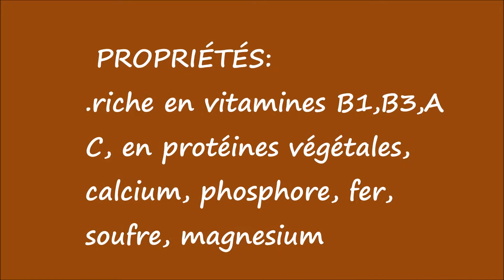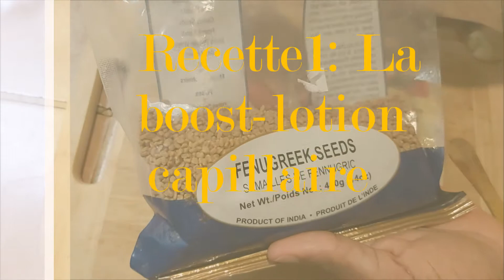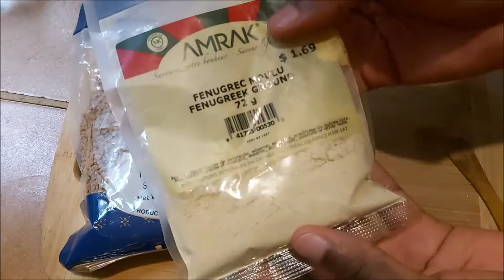CH2: RECETTE 1 LOTION BOOST-POUSSE EXTREME(FENUGREC+...)QUI GARANTI VOLUME+LONGUEUR😎challengepousse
🆓TU veux participer au challenge, deroule moi😍👇

Hello mes prettyyyysss...cette video annonce le debut de notre challenge pousse extreme avec le FENUGREC. Chaque semaine je vous partagerais donc une recette a base de fenugrec  et ceux pendant trois mois.

REGLES DU CHALLENGE:
-Appliquer la lotion au fenugrec(recette1) chaque jour pendant les 3 mois de preference le soir.
-faire un masque au fenugrec chaque semaine
-utiliser comme eau de rincage ,la lotion de fenugrec
-faire des bain d'huile de pousse au fenugrec:la recette dans les jour qui suivent
-se laver les cheveux une fois par mois avec du shampoing et le reste des semaines,avant le masque faire un prepoo a l'huile de pousse et le rincer le lendemain sans shampoing avant d'appliquer son masque.enfin utiliser l'eau de rincage au fenugrec.
NB: toujours appliquer la lotion boost avant tout autre soin

Tu veux nous rejoindre,nous avons un groupe faceboock privé auquel tu peux adhérer pour avoir des astuces et conseils au sujet de l'entretien des cheveux(defrisés ou naturels)
clique sur ce lien pour integrer le groupe

comte faceboock et instagram

bisouuusss

prettymelanine la beauté sous controle